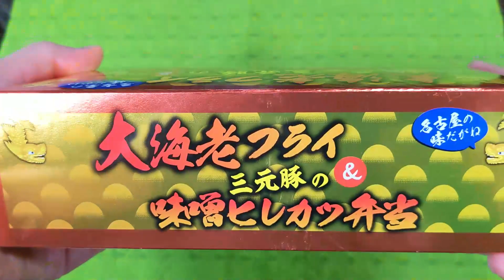【Japanese Food】【Buy at Tokyo Station】Large fried prawns andSangen Pork Miso Hire Katsu Bento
Ekiben are boxed lunches for railroad passengers sold at railroad stations and on trains.

This channel introduces Japanese food.